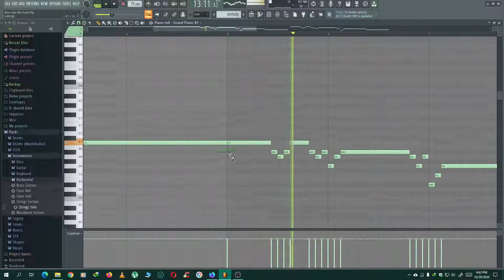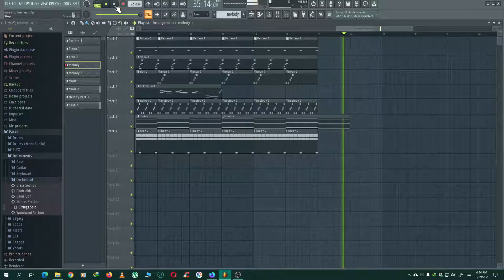Kingdom Hearts Dive into the Heart (FL Studio)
Battle theme of Kingdom Hearts Tutorial Level